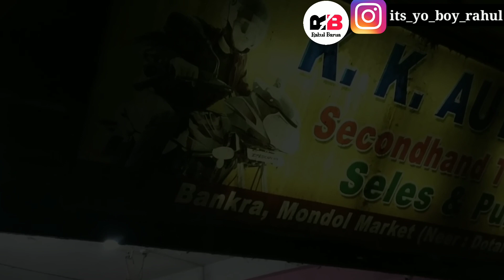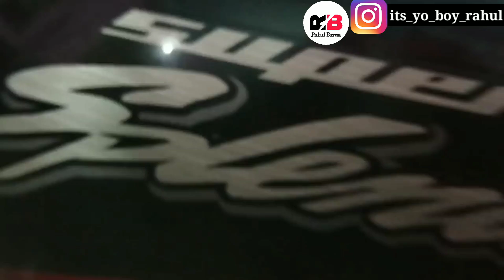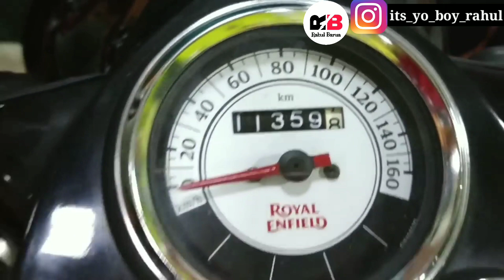Cheapest Second Hand Bike Market in Howrah, Kolkata | Bikes Under 10,000 |Aj tak nahi dekhe | Part-4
Hello Viewers,

 PART - 4
In this video i explored the Second Hand Cheapest Bike Market in Howrah, Kolkata...
NOTE : This video is made before lockdown...

Address : Bankra (Mondal Market), Baltikuri, Howrah.
                  You can ask anyone there and you will get the location.

1)Song : On & On
Licensed to YouTube by : AEI (on behalf of NCS); Featherstone Music (publishing), LatinAutor, ASCAP, and 14 Music Rights Societies

# Please Support

Love & Relationship Goals
Most Beautiful Indian Couples